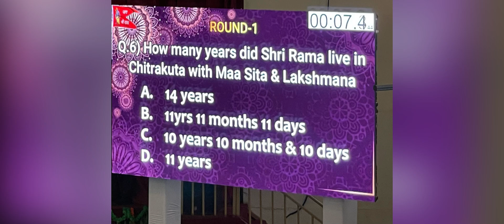Balaji Temple Uganda First Time Divine Quiz Drawing Round-1 Grand Successfully Completed . 🙏🙏🙏🙏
பாலாஜி கோவில் உகாண்டா முதல் முறையாக தெய்வீக வினாடி வினா வரைதல் சுற்று-1 பிரமாண்டமாக முடிந்தது.🙏🙏🙏🙏